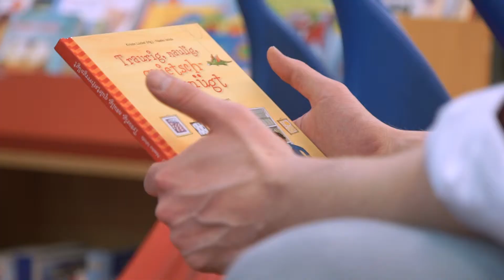Buchtipp für Kinder mit Geschichten von Gefühlen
Kristin Lückel und Naeko Ishida, Autorin und Illustatorin, mit Geschichten von Gefühlen erschienen im Kaufmann Verlag "Traurig, maulig, quietschvergnügt".